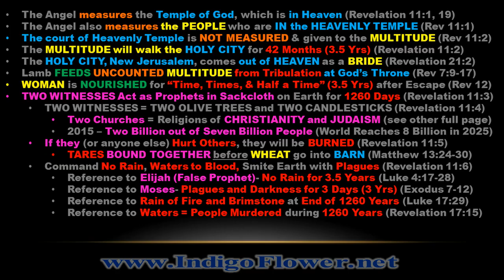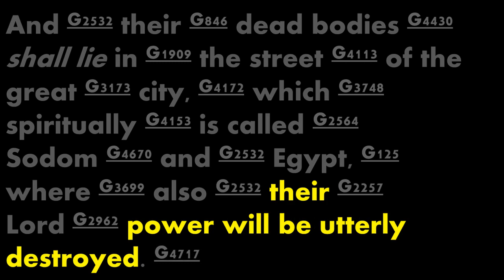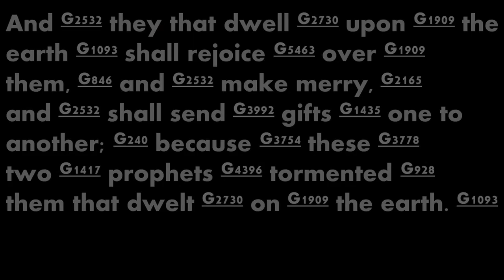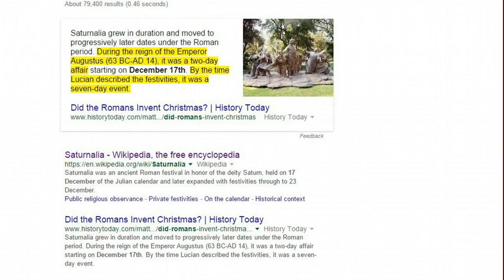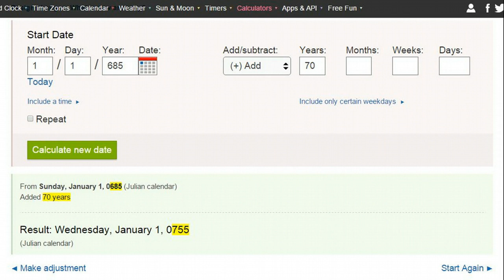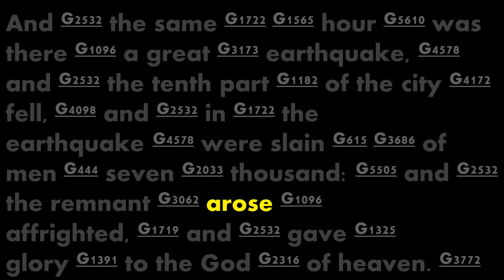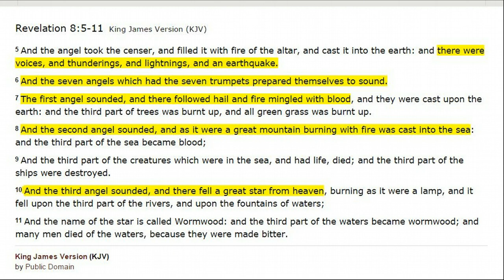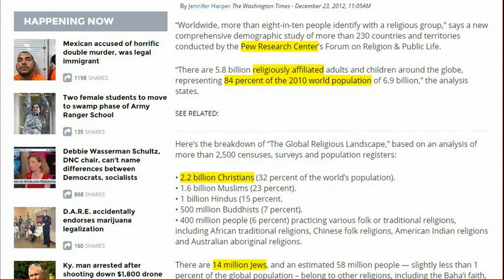Revelation 11 Pt 3/3: (MUST SEE) More Clues on 1260 Yrs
Provides more clues about when the 1260 years started.

If you appreciate this video and want to provide support, the link is below. I cannot do this without your help, so thank you.